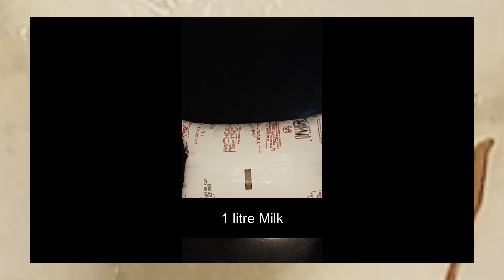Super easy and quick Rasgulla (Roshogulla) Recipe | Homemade Recipe of Rasgulla | Minimal ingredient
Rasgulla, one of the most popular sweet dish from WestBengal and Orissa

The round shaped paneer balls cooked in the light sugar syrup. In other words, these balls are cooked till they get inflated and absorbs all sugar syrup.
'Ras' means juice and 'gulla means ball shaped.
It is also a popular sweet prepared during Navratri Festival for Goddess Lakshmi.

In this video I have shown step by step photo and video recipe.
Ingredient:

Refined flour- 1.5 TBSP
Sugar- 1 cup
cardamom- 2-3